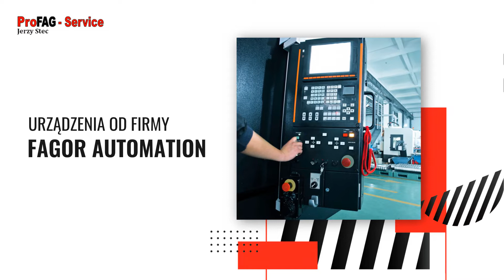Fagor Automation dystrybutor Wrocław Profag-Service Jerzy Stec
Nazywam się Jerzy Stec i od 1997 roku współpracuję z baskijską marką Fagor Automation - producentem urządzeń. Od 2011 roku jestem właścicielem firmy Profag-Service będącej dystrybutorem wszystkich urządzeń produkowanych przez Fagor. Nasza siedziba znajduje się we Wrocławiu.

Oferujemy: nowoczesne układy sterowania, oprogramowanie przeznaczone do automatyzacji tradycyjnych maszyn, silniki wrzecionowate, serwonapędy, wyświetlacze położenia, wyświetlacze pozycji, liniały pomiarowe, przetworniki obrotowo-impulsowe, przetworniki absolutne, przetworniki inkrementalne.

Zapewniamy też serwis, konserwację i modernizację maszyn Fagor. Uzupełnienie naszej oferty stanowią śruby kulowe Korta i sondy pomiarowe M&H Inprocess.

Zapraszamy do skorzystania z naszej oferty i zapoznania się z jej szczegółami